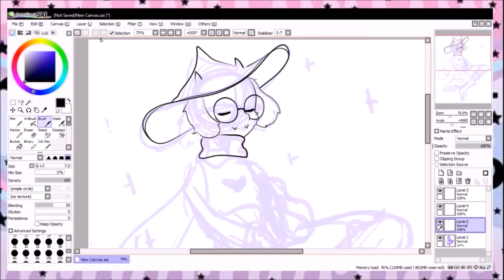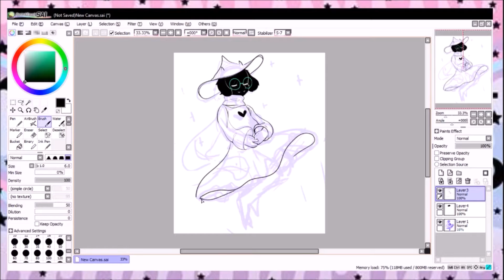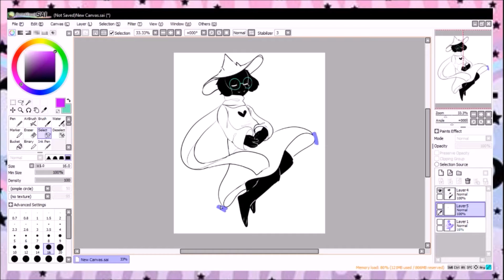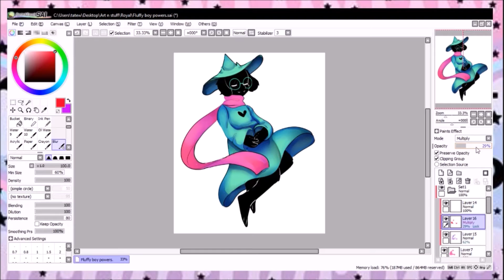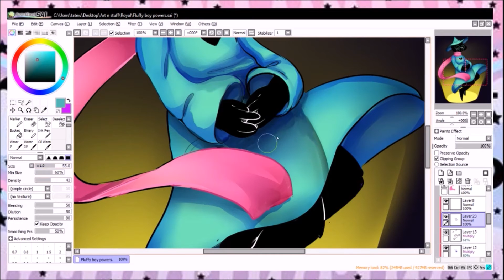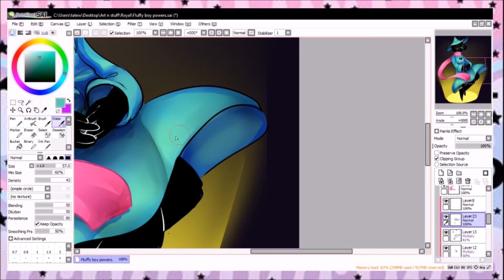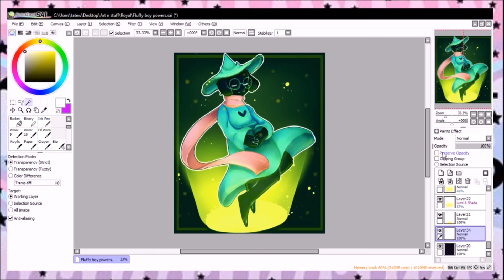The Power of Fluffy Bois (Speedpaint)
Ive had this recording sitting in my folders for weeks now and I know if I don't post it, I'm never going too haha. Also Deltarune is fucking amazing holy hell I loved it. It's gonna be forever before the full game is out, but I'll deal.